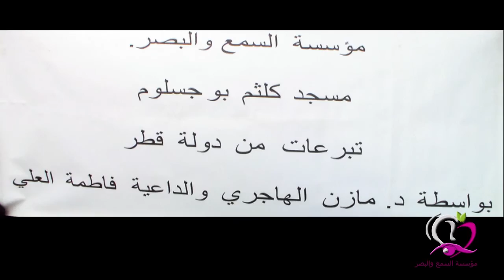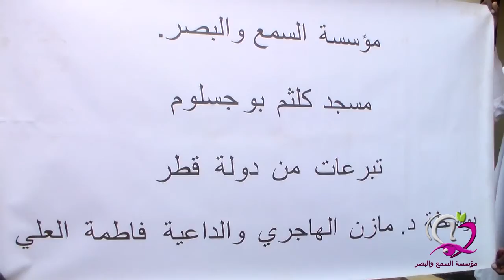Kalanje reEdited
Masjid official opening ceremony